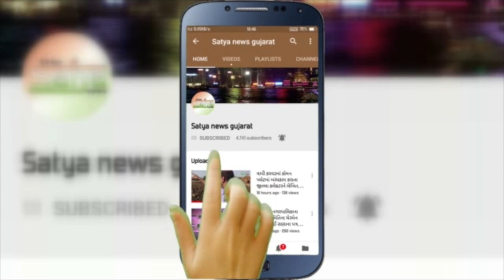જન્માષ્ટમીના દિવસે જન્મેલ બાળકનું ભવિષ્ય કેવું હોય છે જાણો શાસ્ત્રી રાજુભાઈ દવે સાથે